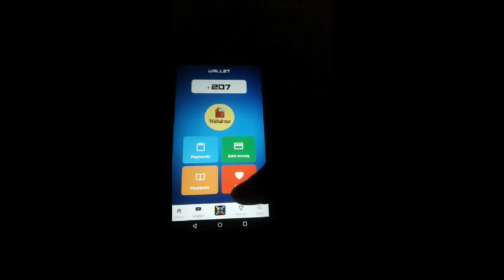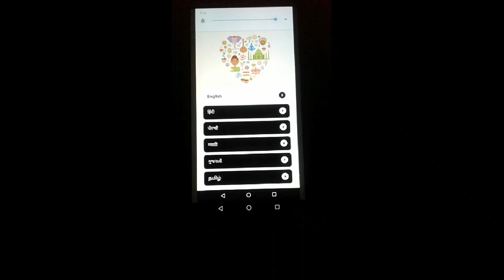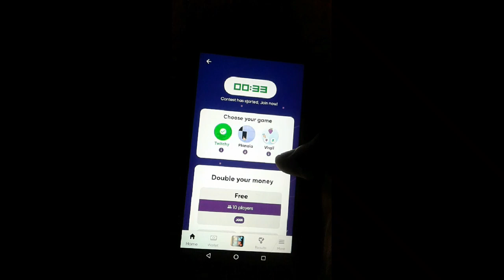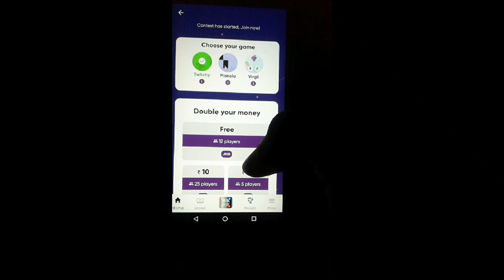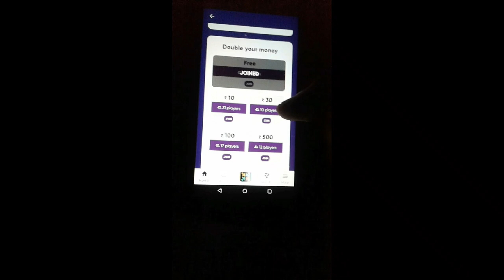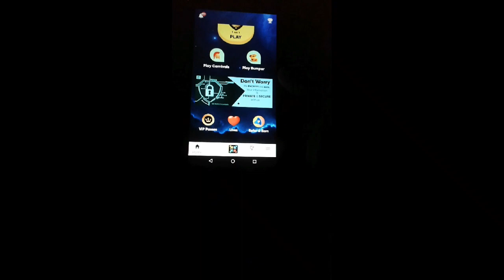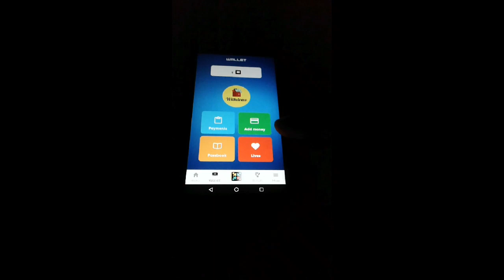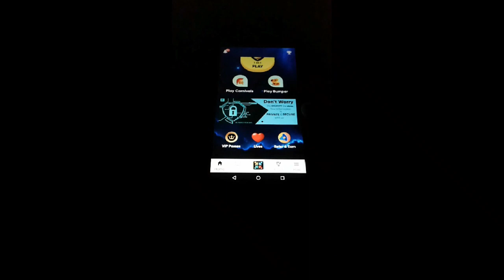Play to win real money|play maths game&Win money|live proof|Fun earn app|TPM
Play  to win, you know maths and earn unlimited real money including live payment proof on this video